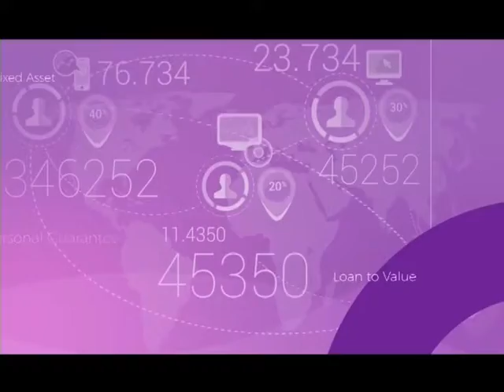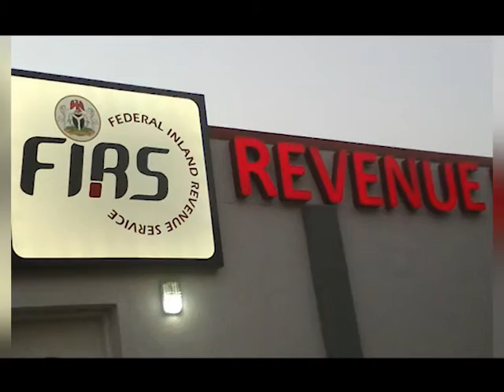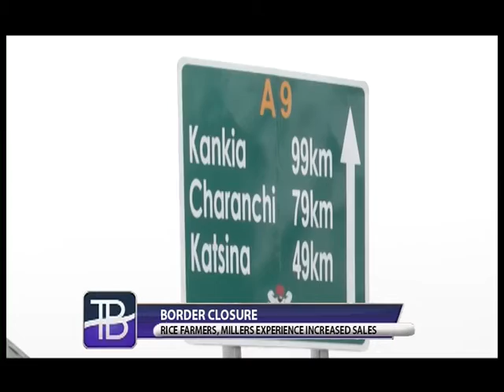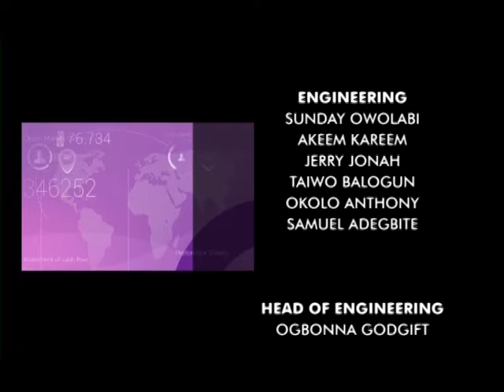Today's Business - 10th Dec 2019